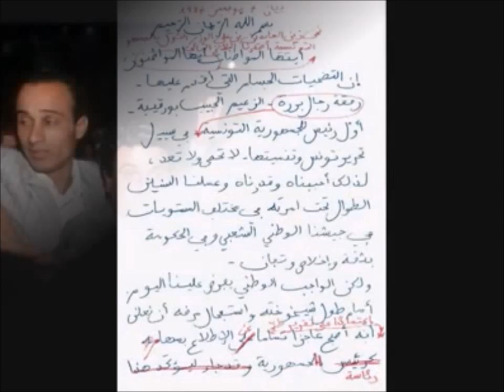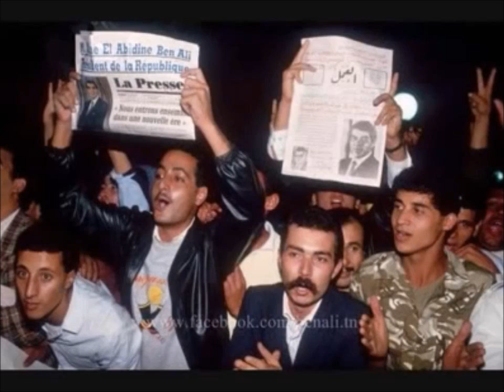زين العابدين بن علي يتولّى رئاسة تونس